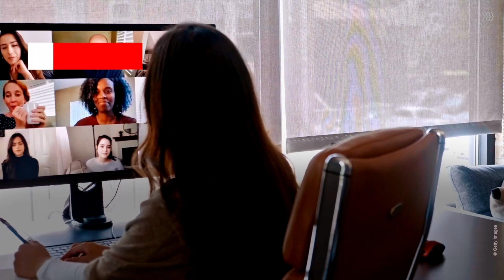Tipps fürs erfolgreiche Homeoffice mit Kindern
Homeoffice und Kinder passen zusammen, wenn man ein paar Dinge beachtet.